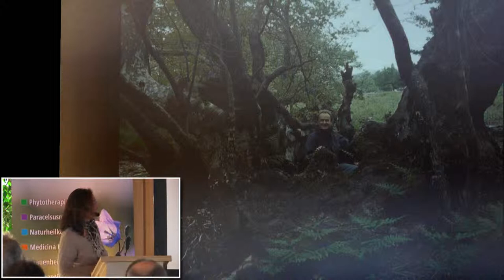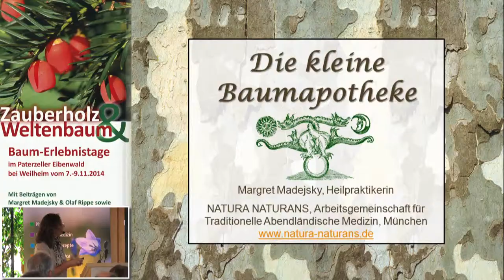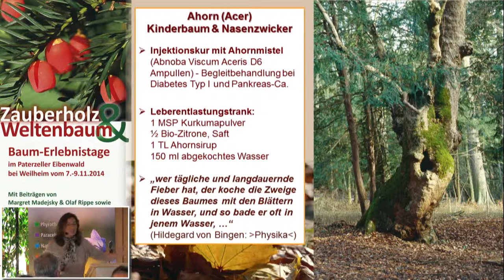1/2: Margret Madejsky: Die kleine Baumapotheke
Ein Vortrag über die Signaturen und Heilkräfte der gebräuchlichsten Heilbäume von Ahorn bis Zypresse und deren Bedeutung in der traditionellen abendländischen Medizin.

Im Einzelnen spricht Margret Madejsky über:
Ahorn (Acer) - Kinderbaum und Nasenzwicker.
Apfelbaum (Malus domesctica) - Symbol der Verführung.
One apple a day keeps the doctor away.
Buche (Fagus sylvatica): Notbrot und Brennholzlieferant.
Praxistipps zur Buche.
Birke (Betula) - Baum des Anfangs, Wiegenholz und Schamanenbaum.
Bewährte Birkenarzneien.
Eiche (Quercus robur) - Der Kraftbaum und das bewahrende Prinzip.
Eichenarzneien.
Esche (Fraxinus excelsior) - Odins Lichtspeer.
Eschen-Rezepte.
Granatapfelbaum (Punica granatum) - Attribut der größen Göttin und Symbol der ewigen Jugend.
Holunder (Sambucus nigra) - Kinderbaum und Baum der Holle.
Rosskastanie (Aesculus hippocastanum) - Venenkraft und Wärmespeicher.
Kirsche (Prunus avium) - Barbarazweig.
Linde (Tilia) - Wohnort der Frigga, Marienholz und Fiebenheilbaum.
Lorbeerbaum (Laurus nobilis) - Orakelbaum der Pythia.
Olivenbaum (Olea europaea) - Göttertempel und Zweig der Hoffnung.
Pappel (Populus nigra) - Trauerbaum der Heliaden und Wundarznei.
Ravintsara (Cinnamomum camphora).
Ulme (Ulmus) - Baum der Denker.
Walnussbaum (Juglans regia) - Großmutters Hirnnahrung.
Weide (Salix alba) - Hexenbaum und Zaubertrank der Hekate.
Weißdorn (Crataegus) - Baumkraft für den Herzmuskel.
Zimtrinde (Cinnamomum verum).
Arnold Böcklin: Die Toteninsel.
Zypresse (Cupressus sempervirens) - Totenbaum und Trostspender.